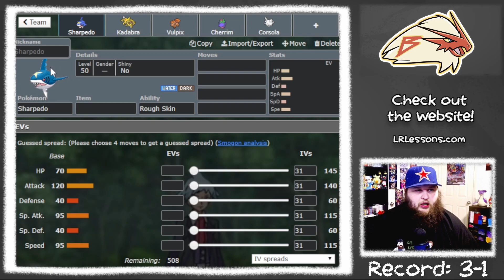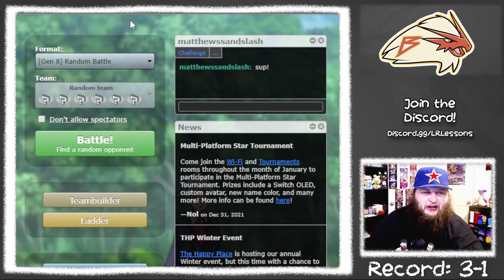Exhibition Time! | Pokemon Sword and Shield | Redeem the Trash Draft League Week 3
Carter is back with some more Trash! This week he's playing an exhibition match after one of his opponents had to drop from the league, and he brought a Trick Room Wombo-Combo featuring Musharna and Rhydon!